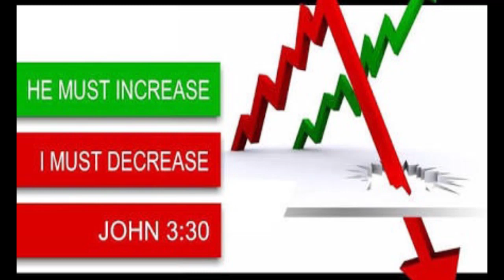BRO.LIVINGSTON & SANTOSH EPISODE-113